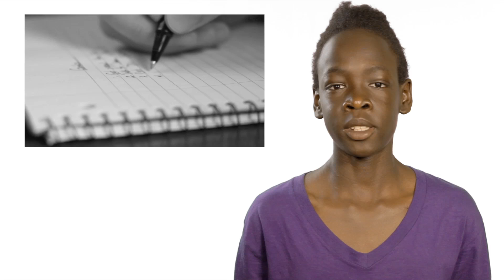SOUTH SUDANESE COMMUNITY CALGARY